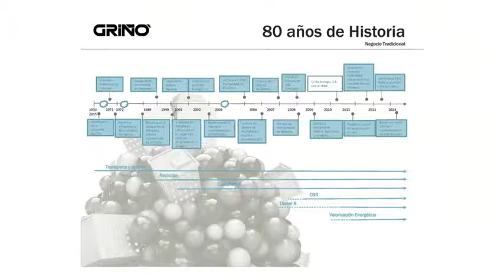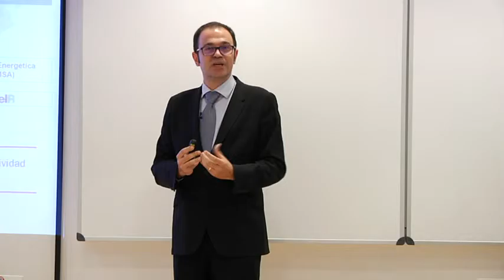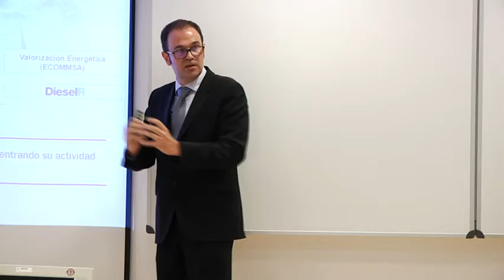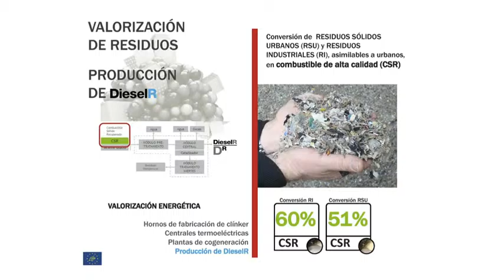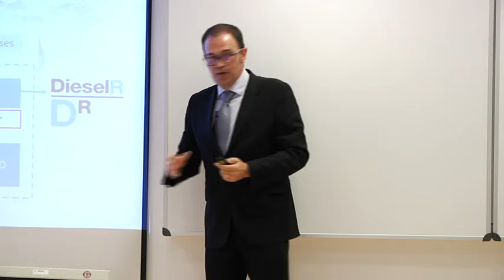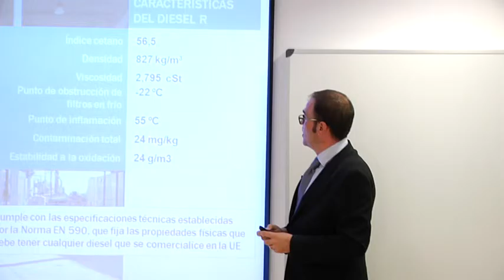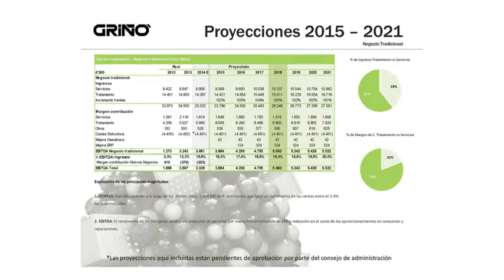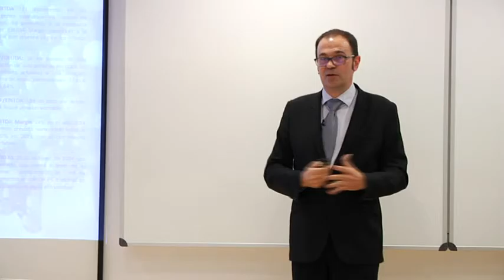GRIÑÓ- Discovery Meeting- XI Foro MedCap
Durante el Foro Medcap (27-28 de mayo 2015) se celebraron breves presentaciones de empresas cotizadas en el MAB para los inversores asistentes al mismo.